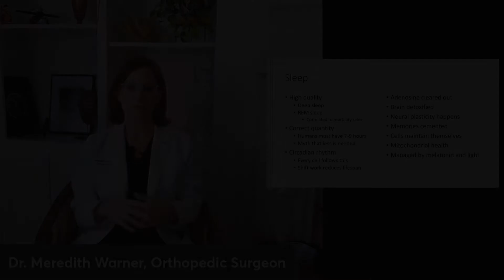ARTHRITIS MINI SERIES: How Can You Achieve Good Sleep? - Well Theory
Achieving deep, restorative sleep is essential for your overall health. Dr. Meredith Warner explains ways you can ensure you're getting enough rest.

Shop Well Theory's sleep supplements directly from our site!